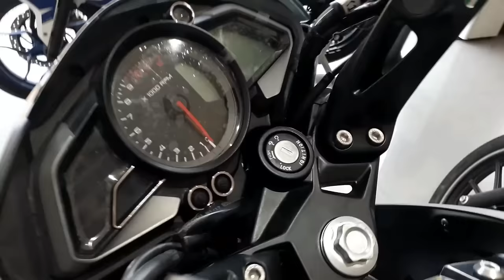5 Reasons | Why I Will not Buy 2017 Pulsar 200NS | Hindi | Review | Dislikes